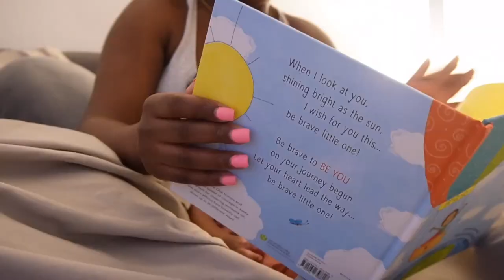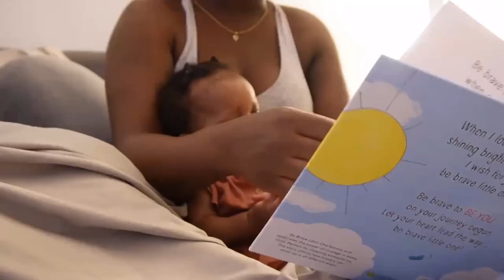MOTHERHOOD - GIRLS NIGHT OUT - SELF CARE DAY - SHEIN HAUL